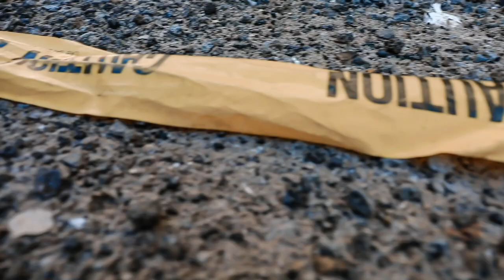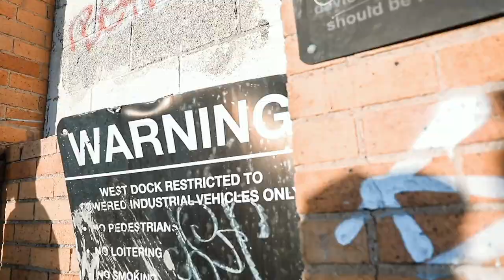Touch Grip feat Flucci - Hand Out |Shot By @Twotimedavis